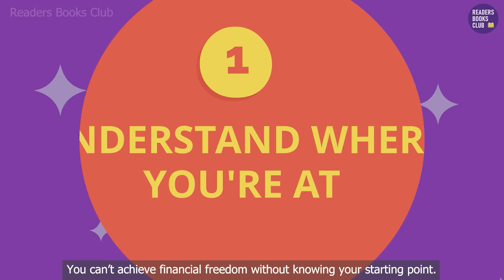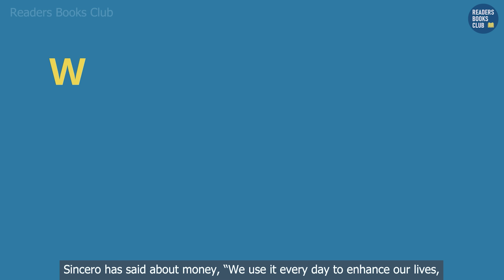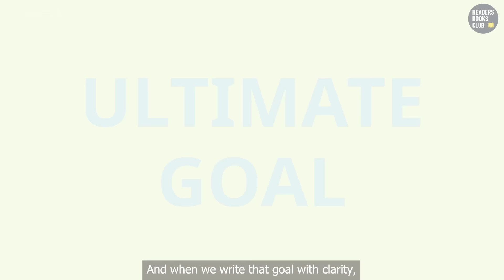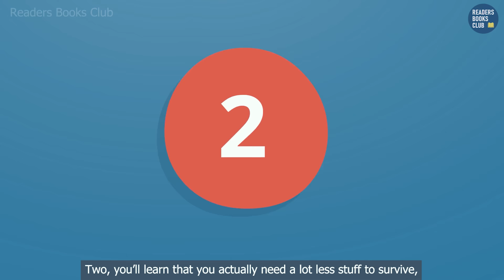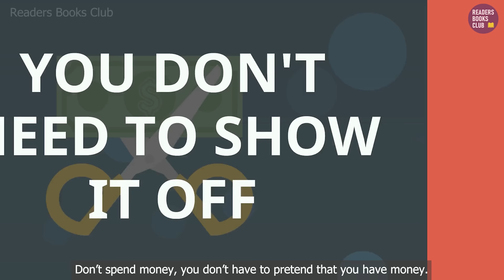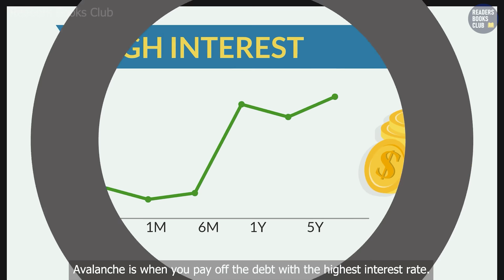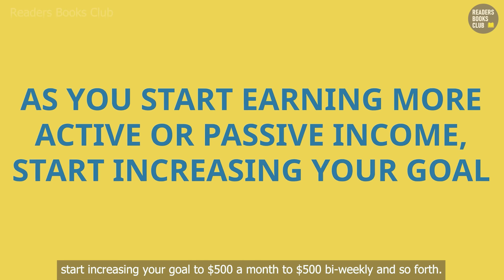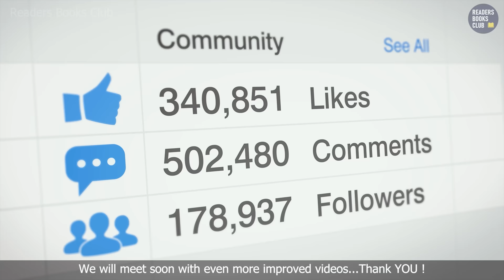10 Steps To Financial Freedom by Grant Sabatier Audiobook | Book Summary in Hindi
Financial Freedom: A Proven Path to All the Money You Will Ever Need. Money is unlimited. Time is not. Become financially independent as fast as possible. Financial Freedom is a step-by-step path to make more money in less time, so you have more time for the things you love. It challenges the accepted narrative of spending decades working a traditional 9 to 5 job, pinching pennies, and finally earning the right to retirement at age 65, and instead offers readers an alternative: forget everything you've ever learned about money so that you can actually live the life you want.

Sabatier offers surprising, counter-intuitive advice on topics such as how to:
- Create profitable side hustles that you can turn into passive income streams or full-time businesses
- Save money without giving up what makes you happy
- Negotiate more out of your employer than you thought possible
- Travel the world for less
- Live for free--or better yet, make money on your living situation
- Create a simple, money-making portfolio that only needs minor adjustments
- Think creatively--there are so many ways to make money, but we don't see them.

00:00 Introduction
00:17 Step 1. Understand Where You’re At
01:30 Step 2. Look at Money Positively
02:41 Step 3. Write Down Your Goals
03:50 Step 4. Track Your Spending
04:23 Step 5. Pay Yourself First Two Selves
05:26 Step 6. Spend Less
07:13 Step 7. Buy Experiences Not Things
08:37 Step 8. Pay Off Debt
10:18 Step 9. Create Additional Sources of Income
11:32 Step 10. Invest in Your Future
13:10 Conclusion